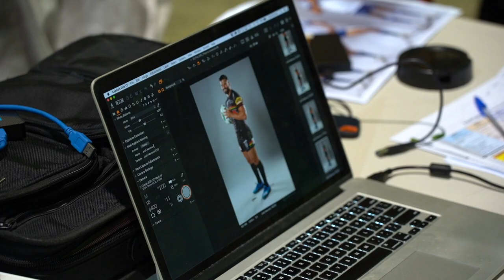Panthers take over Fox League studios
The Panthers light up the Fox League studios in preparation for the 2020 NRL season.